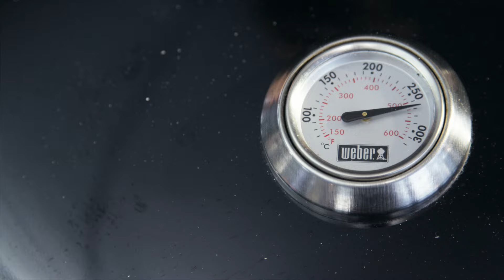Steak with Barbecued Courgette and Fennel Salad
Great grilled steak with fresh courgette and fennel salad